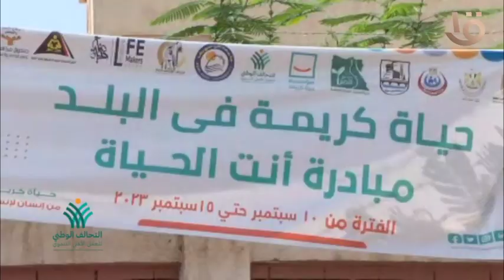التحالف الوطني للعمل الأهلي التنموي.. الندوات التوعوية تقدمها الهيئة القبطية الإنجيلية مبادرة ازرع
التحالف الوطني للعمل الأهلي التنموي.. الندوات التوعوية التي تقدمها الهيئة القبطية الإنجيلية ضمن مبادرة ازرع